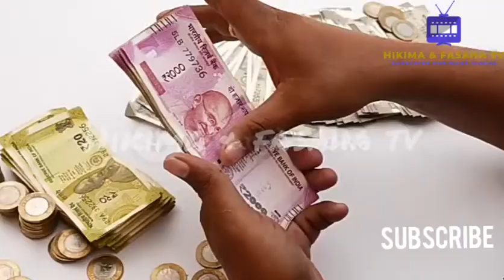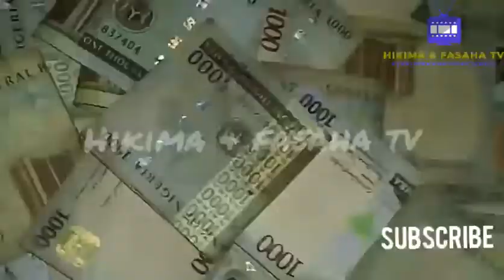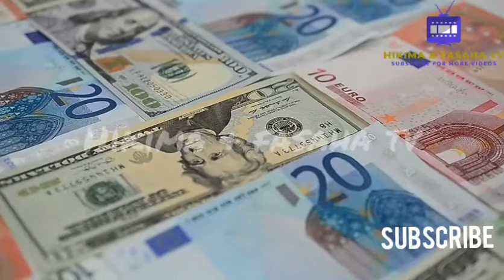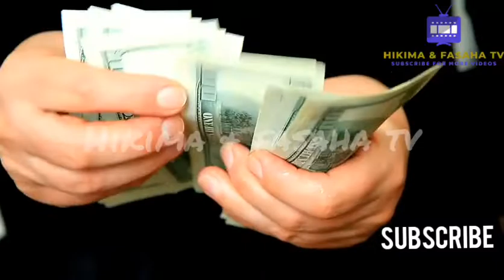Kalli yadda na samu N50,000 kyauta ta hanyar yin amfani da wayata 💰💰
A cikin wannan bidio Zan nuna maka yadda na samu kudi kyauta 🤗 ta hanyar yin amfani da wayar hannu, kimanin N50,000.

Ga masu bukatar sayen data sayen data

Yadda zakayi abubuwan fasaha da wayarka ta hannu, kuma da yadda zaka samu kudi online a hanya mafi sauki.